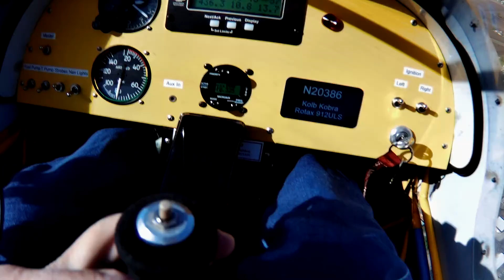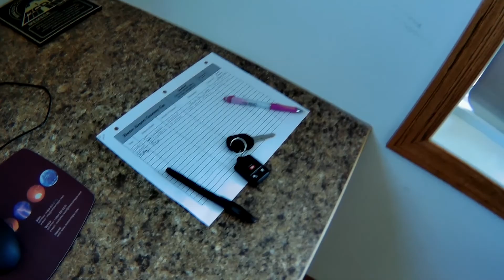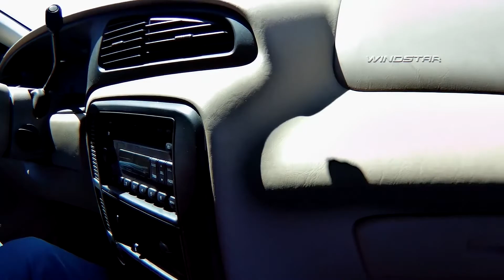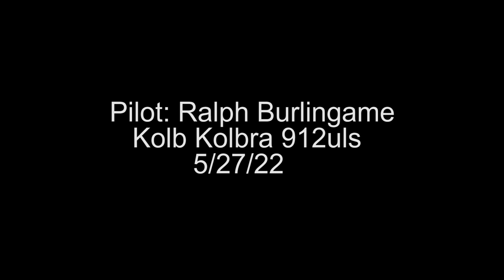Airport Hopping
It was a wonderful Friday afternoon with blue skies and light winds. We flew to New Ulm, Sleepy Eye, and Hector airports. It was Pete's Grill for lunch. We enjoyed the flight.